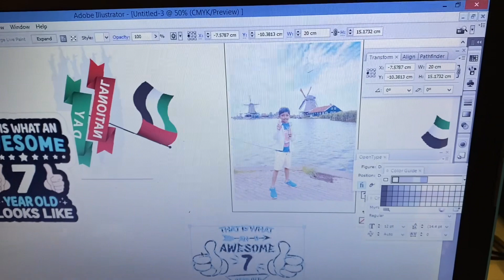Birthday vlog 🥳 Shopping 🛍 UAE National Day Celebration🇦🇪 in School 🏫 center point||JYSK 💜